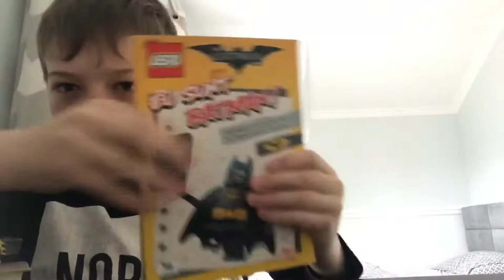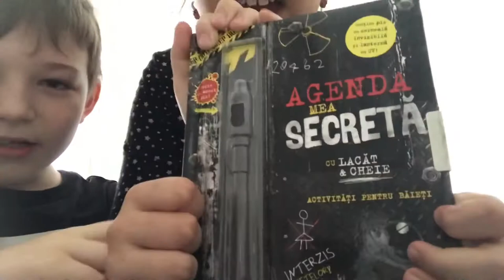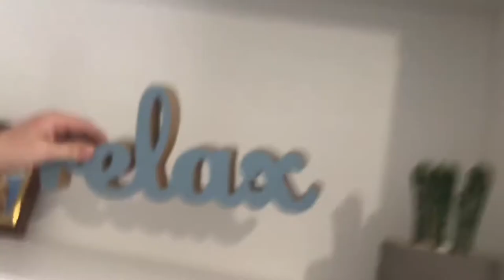Copiii fac singuri un Vlog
✨✨✨✨Iarăși o avem in ospeție pe Selenuta. De data asta ea cu Dragoș va face un mic filmuleț, singuri. o sa filmeze tot ce vor ei !!! ✨✨✨✨